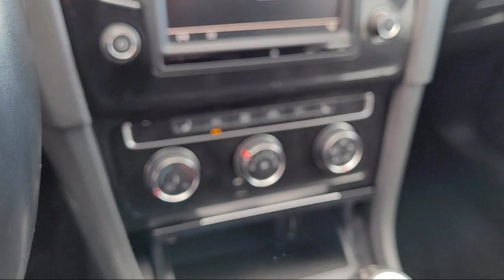2017 Volkswagen Golf GTI S Hatchback Redwood City San Mateo Burlingame San Francisco Daly City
2017 Volkswagen Golf GTI S Hatchback Stock Number: X10298 Vin:3VW5T7AU1HM075867.